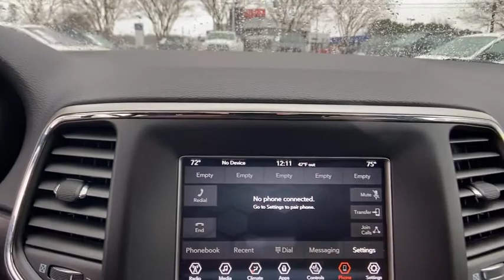2018 Jeep Grand Cherokee Atlanta, Sandy Springs, Johns Creek, Roswell, Alpharetta, GA M53099A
Bright White Clearcoat Used 2018 Jeep Grand Cherokee available in Atlanta, Georgia at Landmark CDJR Fiat of Atlanta. Servicing the Sandy Springs, Johns Creek, Roswell,  Alpharetta, GA area.
2018 Jeep Grand Cherokee Limited - Stock#: M53099A - VIN#: 1C4RJEBG5JC428951

NOW OPEN! TO KEEP YOU SAFE, DELIVERY AVAILABLE!BUY ONLINE-TEXT-EMAIL-CHAT-PHONE AND WE CAN DELIVER YOUR NEXT VEHICLE TO YOUR DOOR!FROM OUR SALES FLOOR TO YOUR DOOR!IT'S THAT EASY! Alloy Wheels, Leather Seats. Bright White Clearcoat 2018 Jeep Grand Cherokee Limited RWD 8-Speed Automatic 3.6L V6 24V VVTRecent Arrival! Odometer is 22922 miles below market average! 19/26 City/Highway MPGAwards:* 2018 KBB.com 10 Most Awarded Brands*The following Information is based on factory model options; Below options may not specifically pertain to the vehicle shown above*.